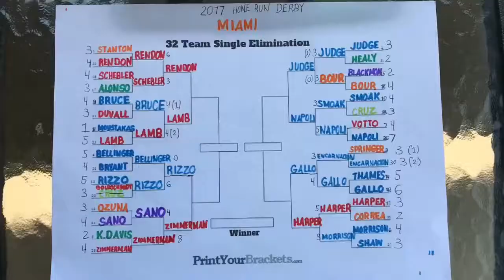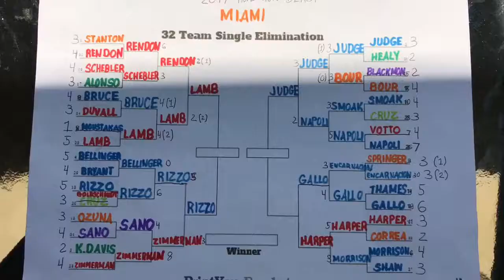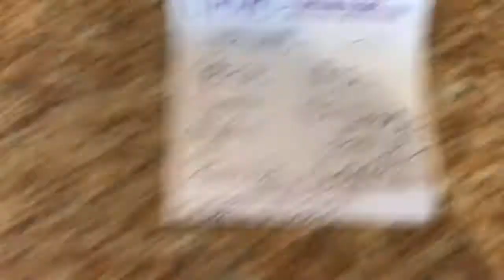7-19-17 VLOG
Meek Mill - Litty (Instrumental)

Shoutout to

My sister
Ryan
My parents
My classmates
God
My fans
Paul bros
The Ball brothers
Smoove
 Anto
Jesser